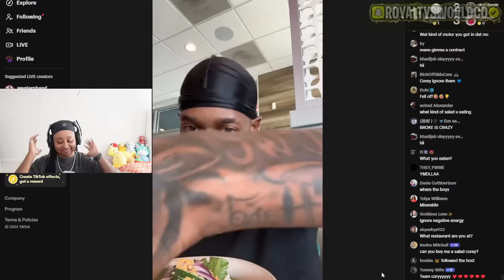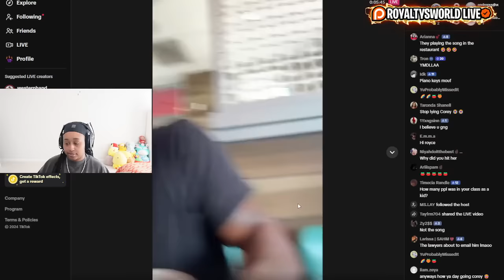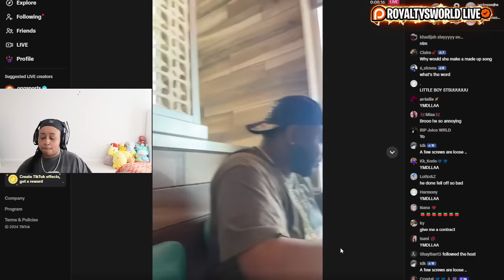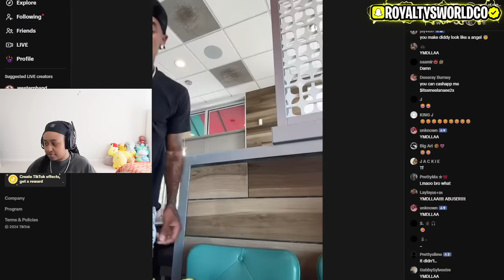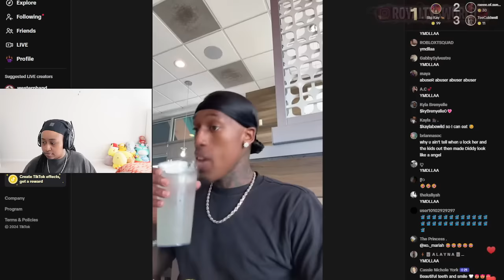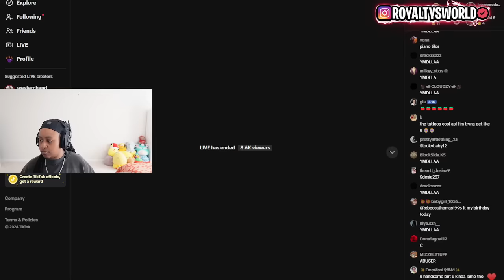Corey RESPONDS to Chris Sails after he said he found LOVE with Iamzoie 🤣 "Tell Chris to $TFU"